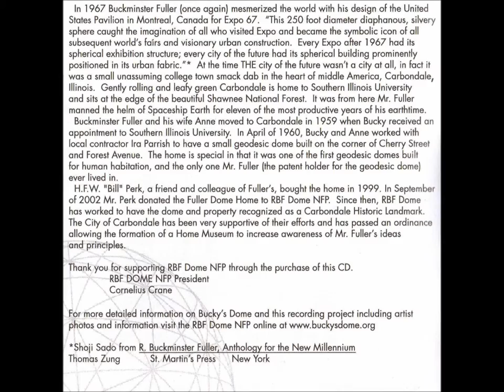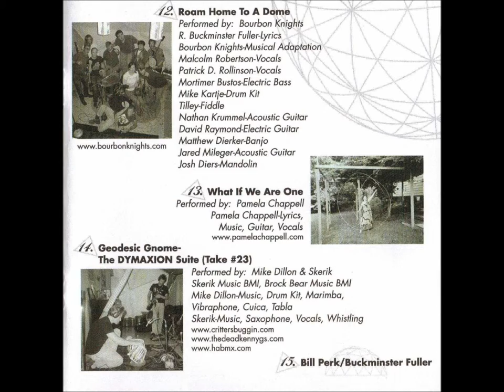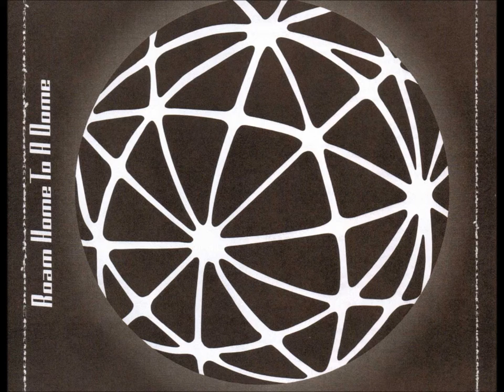Big Muff - Wreck Of The Dymaxion Car (Roam Home To A Dome)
Wreck Of The Dymaxion Car (AKA "Run Little Bunny") is track 18 on Roam Home To A Dome: A Benefit Compilation Recorded In Bucky's Dome.

Lynn Davis - drums.
Stacey Camden - bass.
Lara Ashby - guitar, bantar.
Dianna Porter - guitar.

Credits:
Recorded & Mixed by : Mike Lescelius/ Misunderstudio, Murphysboro, IL.
Mastered by: Mike Lescelius.
Art Direction & Concept: Stephen Gariepy.